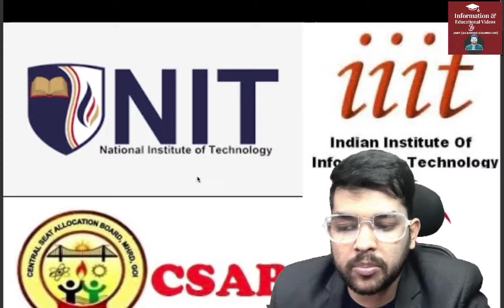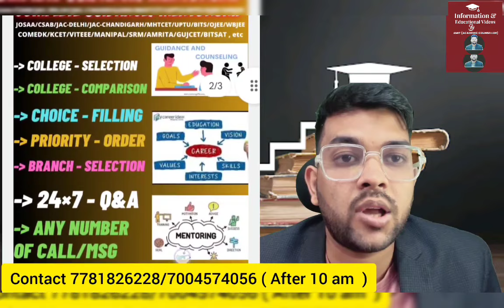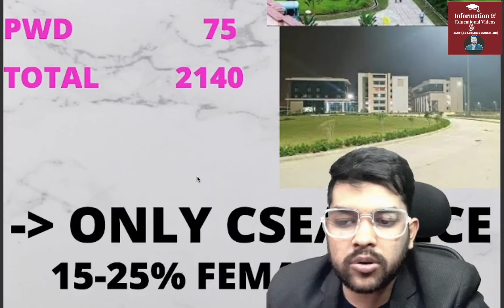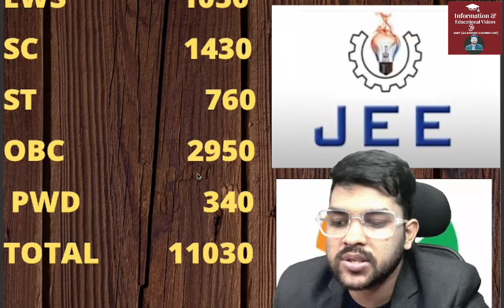CSAB Counseling 2024 Total Seats available ✅ | Category wise how many seats are there # CSAB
(CSAB Counseling 2024 Complete guidance upto admission)

(You can register to ask all questions about Josaa/Csab counselling 2024-Get all your doubts solved )

(Register here for all Counseling guidance upto admission based on jee score)

1-1 Guidance will be provided Until your final admission

24×7 Call and msg facility available

(CSAB 2024 Complete schedule)

(CSAB 2024 Rank vs all NIT , category wise safe score for all branch )

(CSAB 2024 Rank vs all NIT/IIIT/GFTI , category wise safe score)

( CSAB Complete Counseling process step by step)

CSAB Counseling 2024
CSAB
CSAB Counseling
CSAB counselling seat matrix
CSAB counselling total seat in IIIT college
CSAB counselling 2024 total seat in iiit college
CSAB 2024 total no. of seat in nit
csab 2024 total seat category wise in GFTI college
csab 2024 total seat category wise in nit college
CSAB counselling total seat for iit/iiit/gfti/nit
csab counselling latest update on seat matrix
csab counselling category wise total seat
csab 2024 complete seat detail categroy wise
csab total number of seat branch wise
csab total seat in gfti college
csab 2024 total no. of seat in gfti
csab 2024 total gfti seat category wise
csab counselling seat in iit/nit/gfti/iiit
csab category wise total seat
total seat in iit/nit/gfti/iiit